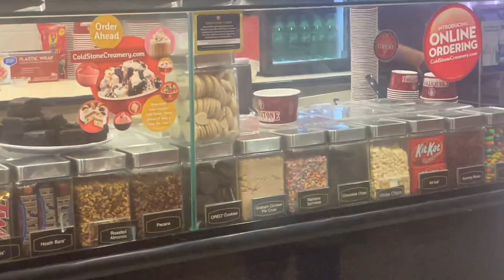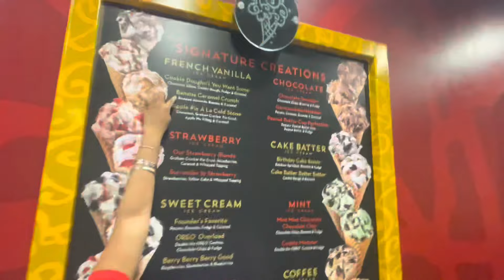ICE CREAM RUN 🍦🍨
Come get ice cream with us

Subscribe and make sure y’all hit dat notification bell 🔔 to know when we post we a family that’s trying to come up like everyone else so we need y’all help make sure y’all share with a friend & subscribe I’m just a mother of 3 beautiful girls oldest kiki she’s 14 middle child lil diamond she’s 9 & the youngest cookie she’s 8 and my boyfriend rick welcome to our family of 5 we will be doing challenges & pranks so stay tuned ❤️ @prettykevasquad